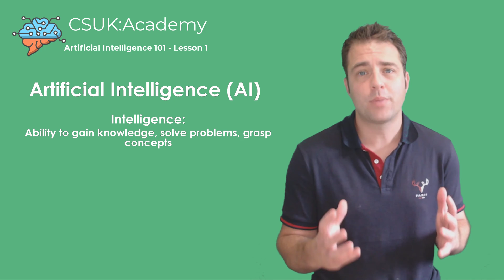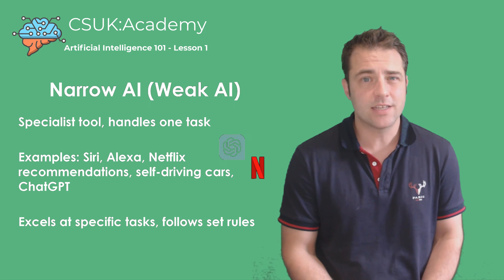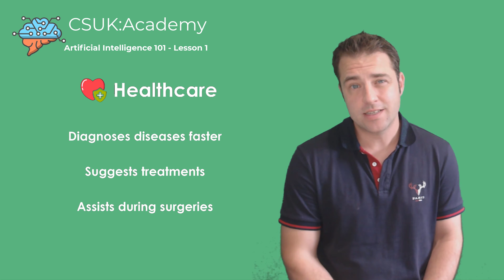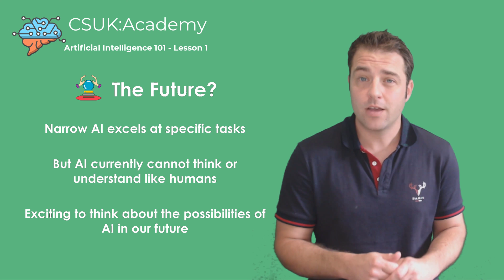CSUK:Academy - Artificial Intelligence 101 - L1 - Introduction to Artificial Intelligence (AI)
"What is Artificial Intelligence (AI)? | Narrow AI vs General AI Explained"

In this video, we explore Artificial Intelligence (AI), from simulating human intelligence to powering tools we use every day. Learn the difference between Narrow AI—which performs specific tasks like virtual assistants and recommendation systems—and General AI, a concept that could handle any task like a human. We also dive into real-world applications of AI in healthcare, finance, transportation, and entertainment. Perfect for anyone curious about how AI shapes our world today!